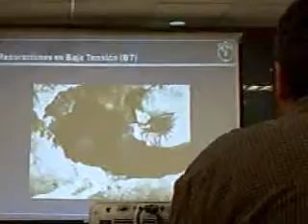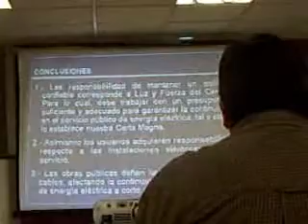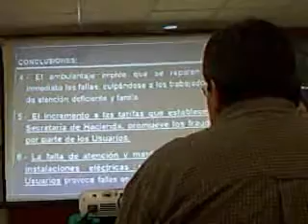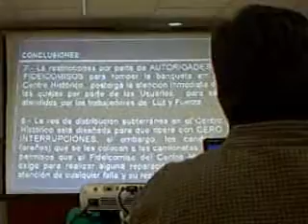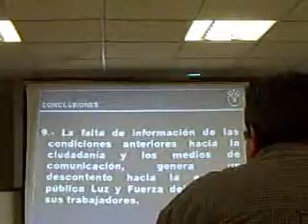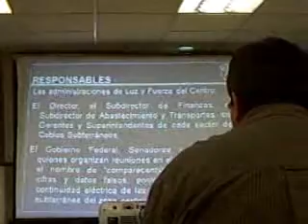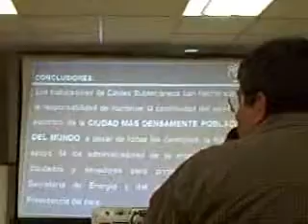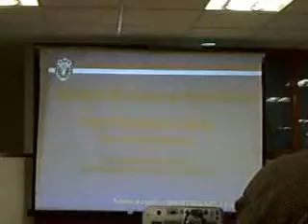SME Presentacion sobre cableado y fallas en la zona centro 3d3.wmv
La Asamblea Legislativa del DF atravez de los diputados del PRD Juan Jose Larios y Alejandro Lopez, abrieron su espacio para explicar las razones por las que ha venido fallado la energia electrica en el DF y sobre todo las explosiones ocurridas en el Centro historico de la ciudad